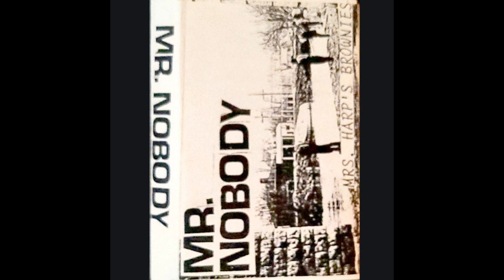Mr. Nobody – Mrs. Harp's Brownies 1990 Demo Tape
Early 90's Toronto punk band. Ended up doing a split tape with Shotmaker.

Tracklist:

01. 00:00 More Than Hope
02. 02:16 Missing Person
03. 04:13 Video Vigilante
04. 05:48 Observation
05. 08:50 Funny Bone
06. 10:24 Double Standard
07. 12:31 Then & There
08. 14:54 Playing a Different Game
09. 16:27 Let Me Breathe
10. 18:36 Mr. Nobody
11. 23:20 Educate for Change
12. 25:13 Would I? Could I?